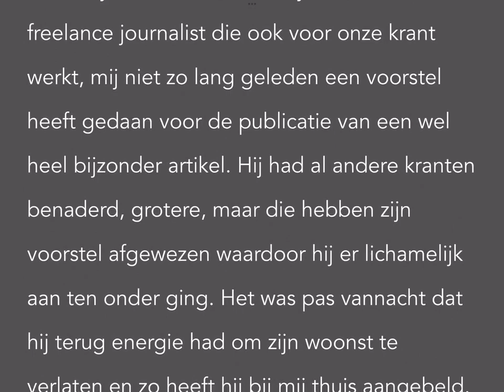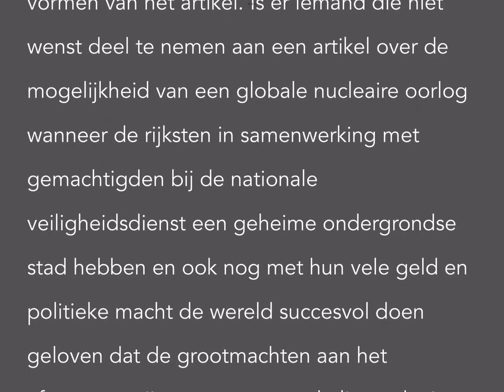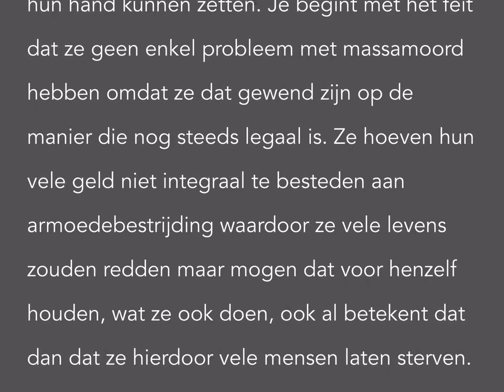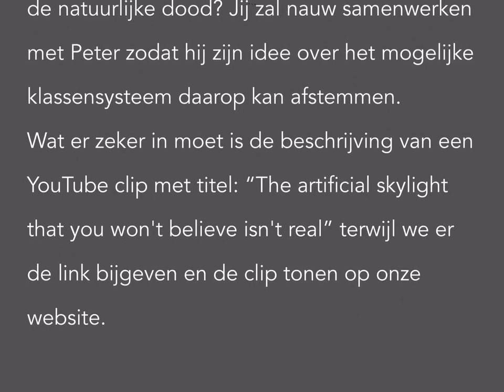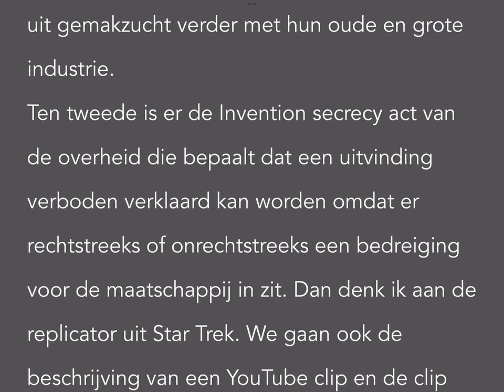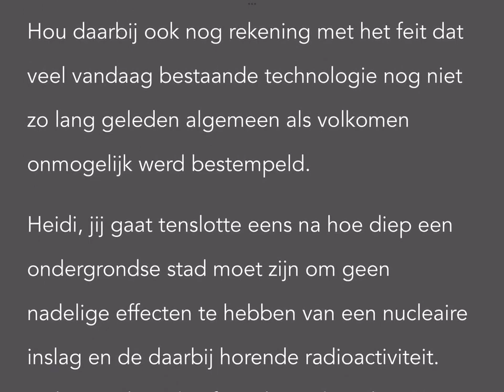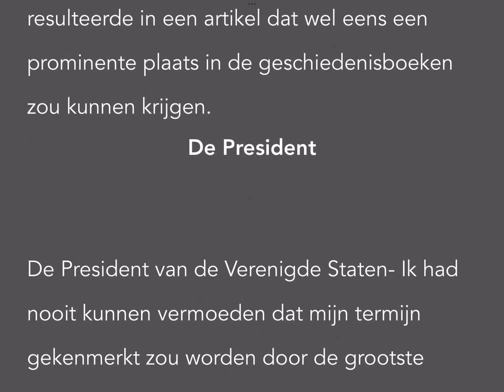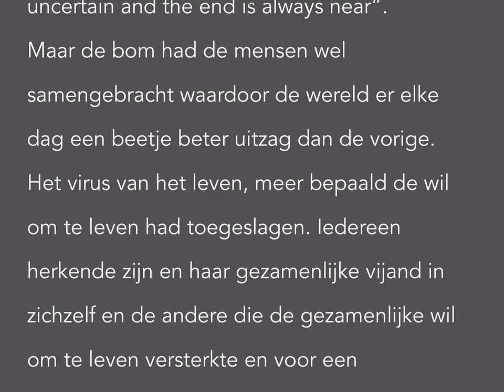Het Vivendi Virus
Video versie van het gratis ebook dat verkrijgbaar is via de Apple bookstore of Smashwords voor wie geen Apple toestel heeft.